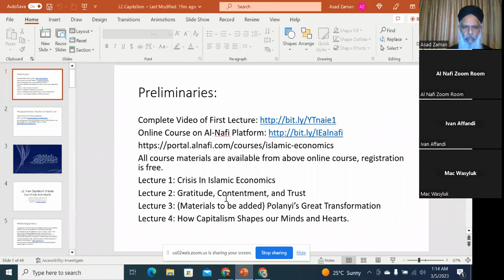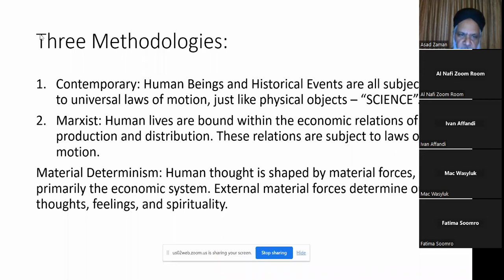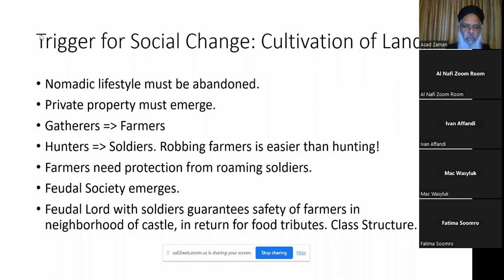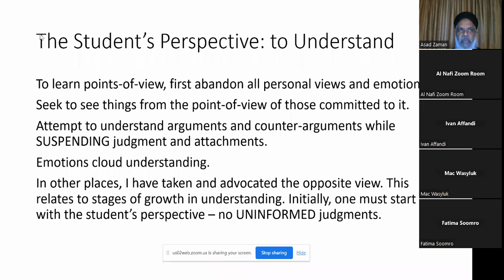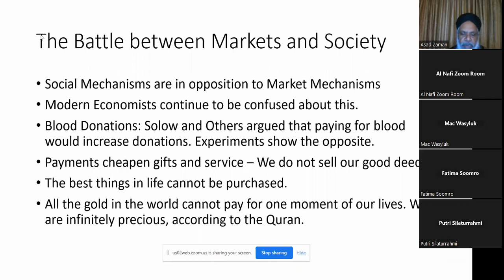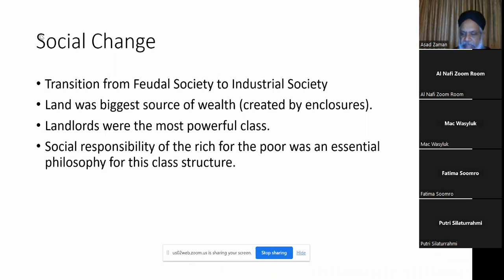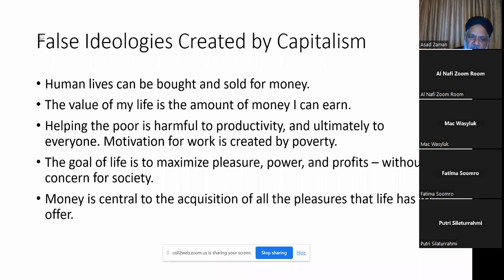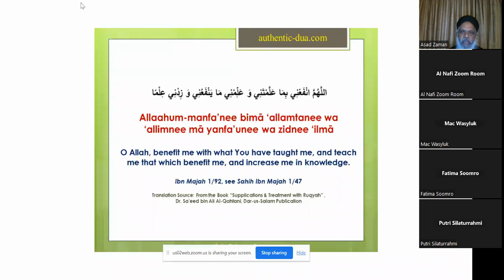How Capitalism Shapes Our Minds and Hearts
The origins of capitalism go back to the industrial revolution, which created massive amounts of surplus goods. This necessitated the rise of a consumer society. Colonization was also a consequence, since it created markets for the surplus. Capitalism is based on making markets central to our lives, and also on creating a labor force, so that human lives are for sale in the market. The net effect of this is to get us to think of ourselves as human resources, and to think of making money as the goal of life. To liberate ourselves, we must learn how to be human beings. All human beings have infinite potential for excellence, and we must make our goal the development of this potential to the maximum, instead of wasting our lives in the pursuit of material goods and comforts.